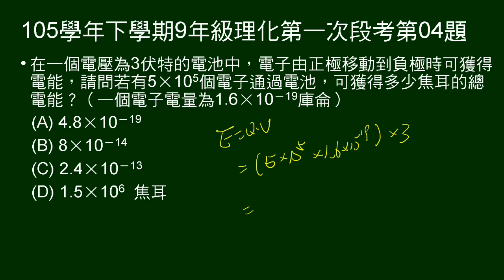105學年下9年級理化一段第04題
給電壓，問電子通過狹獲得的能量。